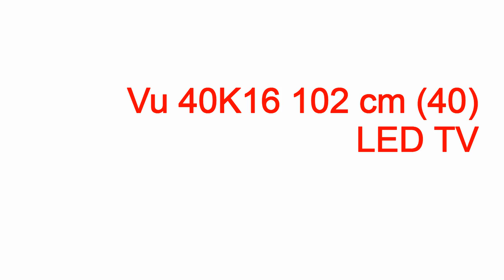vu led tv at croma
vu led tv at croma vu led tv at croma,vu led tv at croma